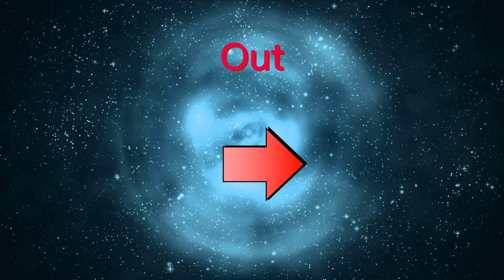Southampton Realistic Rebuild with FIFA 23 cards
Next video is going to be in fifa 23 since im coming back